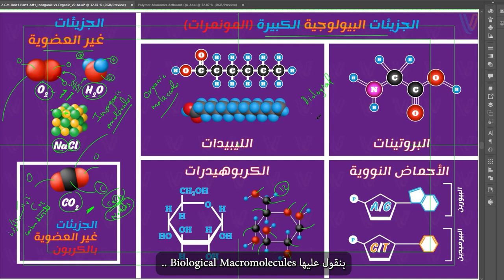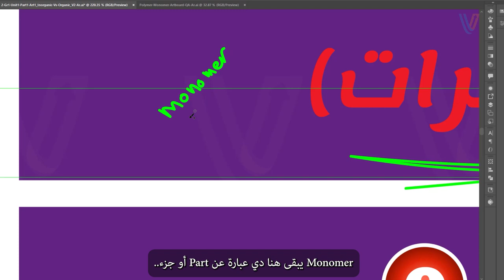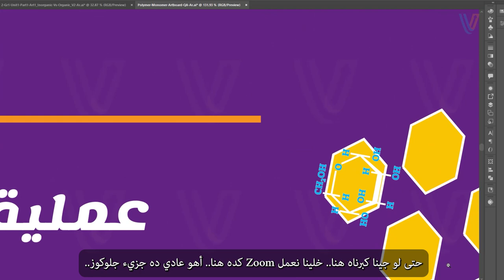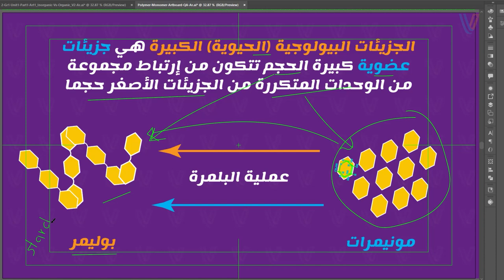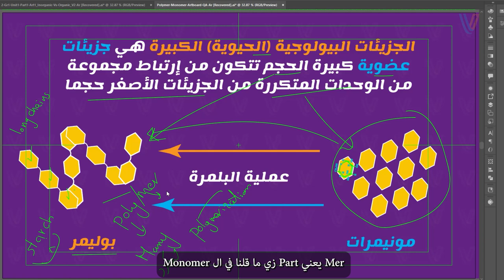الجزيئات الحيوية هي عبارة عن مجموعة من المونمرات | الجزيئات العضوية وغير العضوية | الجزء الثاني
الجزيئات الحيوية أو الجزيئات البيولوجية أو الجزيئات البيولوجية الكبيرة
Biomolecules or Biological Molecules or Biological Macro-molecules
هي جزيئات عضوية موجوده في أجسامنا وبتتكون من ثلاث عناصر رئيسية
وهي الكربون والهيدروجين والأكسجين بجانب بعض العناصر الأخرى زي
النيتروجين والفوسفور ,واللي موجوده في بعض الليبيدات والأحماض النووية

الجزيئات الحيوية بتتقسم لأربع أقسام رئيسية
الكربوهيدرات Carbohydrates
الليبيدات Lipids
والبروتينات Proteins
والأحماض النووية Nucleic Acids
الجزيئات البيولوجية الكبيرة أو الجزيئات الحيوية
هي جزيئات عضوية كبيرة الحجم بتتكون من
أرتباط مجموعة من الوحدات المتكررة من الجزيئات الأصغر حجما
فلو أخذنا النشا على سبيل المثال فهو بيتكون من
سلاسل طويلة من جزيئات الجلوكوز
في تقريبا في كل سلسلة من النشا
ما بين 300 إلى 1000 وحدة من جزيئات الجلوكوز
وده اللي بيخلينا نقول أن الجزيئات البيولوجية
هي عبارة عن إرتباط وحدات متكررة من الجزيئات الأصغر حجما

ده بيكون عن طريق عملية بنسميها عملية البلمرة
عشان تكون جزيئات كبيرة بنسميها البوليمرات
وكلمة بوليمر هي كلمة يونانية زي كلمة مونمر
 ومعناها متعدد الأجزاء أو متعدد الوحدات

عشان كده بنسمي الجزيئات الحيوية
بالجزيئات البيولوجية الكبيرة
لأنها بتحتوي على وحدات أصغر حجما...